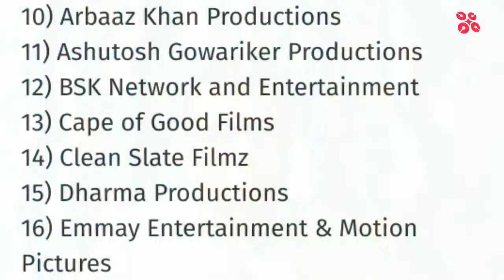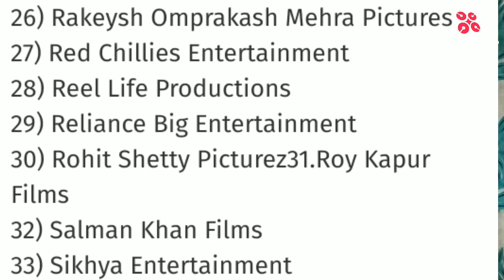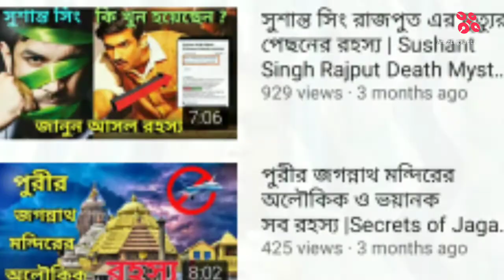🔴 Bollywood Files Case against Republic TV & Times Now | Fact Check in Bangla | Amazingfactz Bangla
hi friends as you know Bollywood Files Case against Republic TV & Times Now. Today we will do fact Check in Bangla in our amazingfactz bangla channel. The fight between bollywood vs arnab goswami.As bollywood unites against media houses and files case against arnab goswami,pradeep bhandari,navika kumar,rahul shivshankar,arnab goswami drugs,অর্ণব গোস্বামী

📷🎤DSLR camera used in this video

📷🎤Tripoid Used in this video

📷🎤Mic Used in this video

📷🎤Laptop Used in this video

Also See ➔ 🔔  📺 আমাদের অন্যান্য ভিডিওগুলো দেখুন 📺

***Special Frontier Force India Facts In Bengali লাদাখে চীন ভারতের যুদ্ধ***

More Videos on Shushant Singh in This Channel ➔ 🔔

***সুশান্ত সিং রাজপুত এর মৃত্যুর পেছনের রহস্য***

***কেন আত্মহত্যা করলেন সুশান্ত সিং রাজপুত***

কমেন্টে জানান !!!